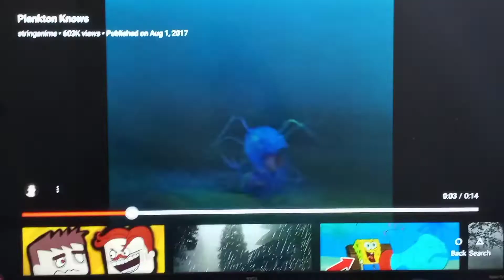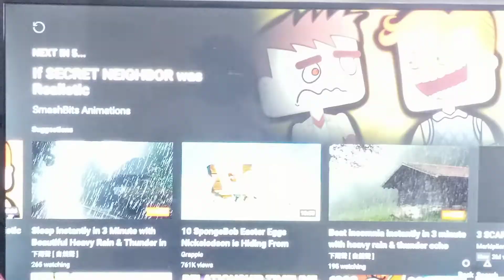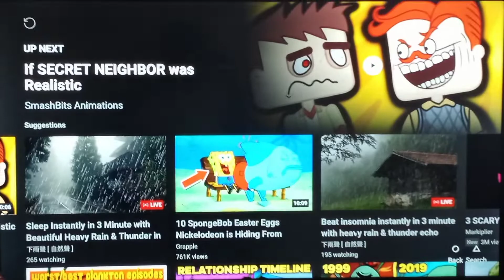reacting to (Plankton knows)